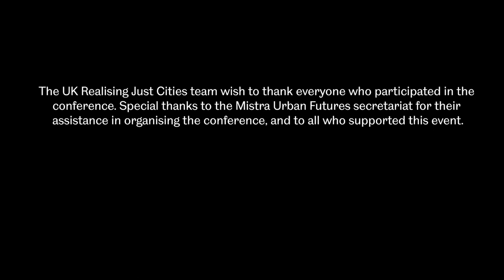Panel: How can we support local action to address global challenges and realise more just cities?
Realising Just Cities 2019: Lessons, Impacts and Outcomes, Sheffield, 15 October.

Drawing the open conference to a close, Åsa Moberg (MISTRA), Vanessa Toulmin
 (University of Sheffield), Mark Whitworth (Sheffield City Council) and Caroline Kihato (Mistra Urban Futures) offered responses to the question: How can we support local action to address
 global challenges and realise more just cities?

The panel discussion was chaired by Prof. Beth Perry, Director of Realising Just Cities UK and Co-Director of the Urban Institute, University of Sheffield.